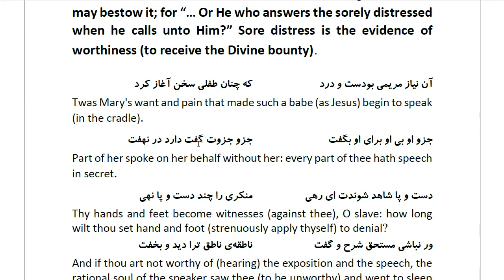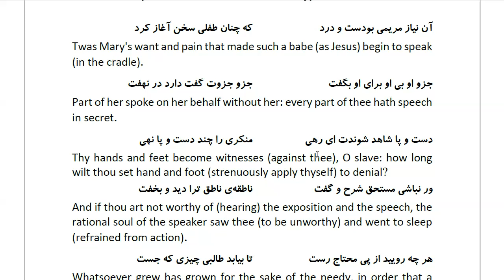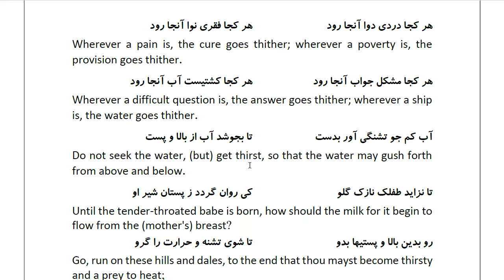Masnawi Rumi: In Farsi with English Translation: Part 440: Explaining that whatsoever God